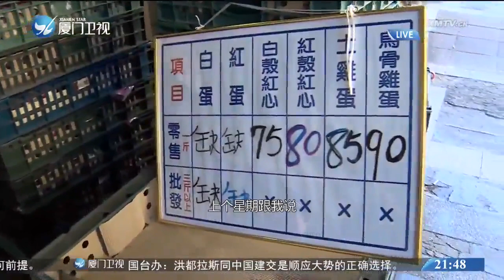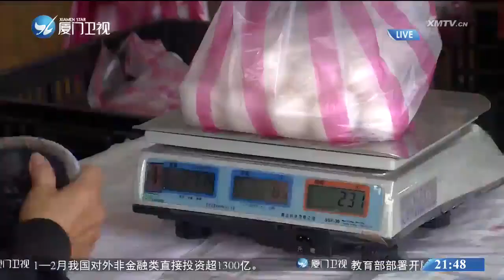【台灣】高雄早餐店業者聯合召開記者會 控訴蛋價遭哄抬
據台灣多家媒體報導，島內蛋價嚴重失衡，雞蛋市場混亂，蛋商不定期哄抬蛋價，導致不少早餐店撐不住了。在高雄，30多家早餐店業者27日聯合召開記者會，控訴蛋商蛋農哄抬價格。